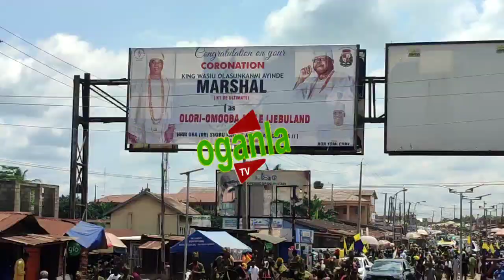MOMENT WASIU AYINDE AND HIS PRETTY WIFE WALKS TO OBA SIKIRU AWUJALE FOR OFFICIAL INSTALLATION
OGANLATV MOMENT WASIU AYINDE AND HIS PRETTY WIFE WALKS TO OBA SIKIRU  AWUJALE FOR OFFICIAL INSTALLATION